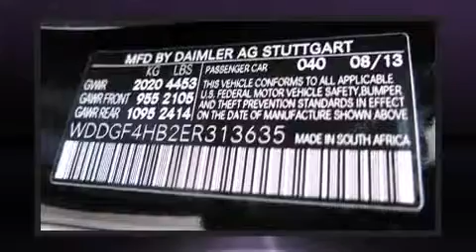2014 Mercedes-Benz C-Class C250 Sport RWD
Fields Motorcars
4141 N. Florida Ave.

Sensibility and practicality define the 2014 Mercedes-Benz C-Class. This 4 door, 5 passenger sedan will allow you to take command of the road with confidence! It features an automatic transmission, rear-wheel drive, and a 1.8 liter 4 cylinder engine. Turbocharger technology provides forced air induction, enhancing performance while preserving fuel economy. It includes power seats, variably intermittent wipers, an automatic dimming rear-view mirror, automatic dimming door mirrors, front bucket seats, power door mirrors and heated door mirrors, cruise control, and 1-touch window functionality. For drivers who enjoy the natural environment, a power moon roof allows an infusion of fresh air. Mercedes-Benz also prioritized safety and security by including: dual front impact airbags with occupant sensing airbag, front SIDE impact airbags, traction control, brake assist, anti-whiplash front head restraints, a security system, an emergency communication system, and 4 wheel disc brakes with ABS. Electronic stability control ensures solid grip atop the road surface, no matter how challenging the driving conditions. We pride ourselves on providing excellent customer service. Stop by our dealership or give us a call for more information.